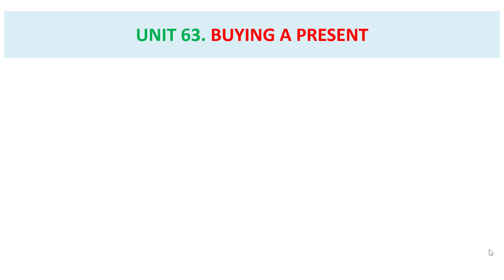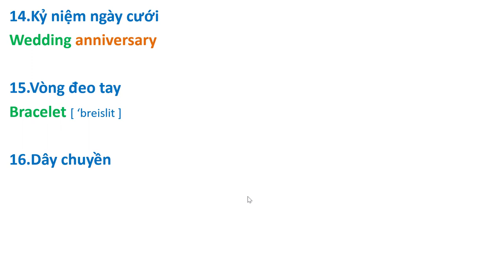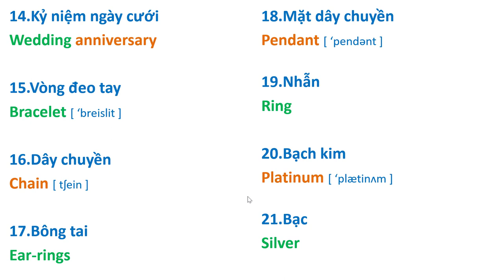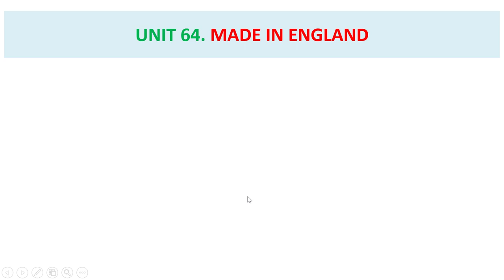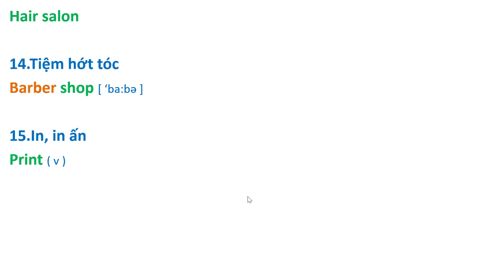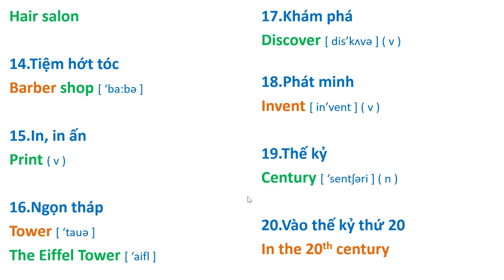Bài 63-64 : Từ Vựng Streamline 2 . Buying a present & Made in England.